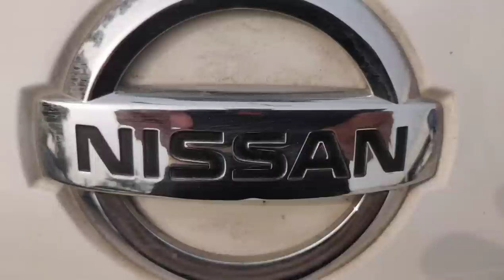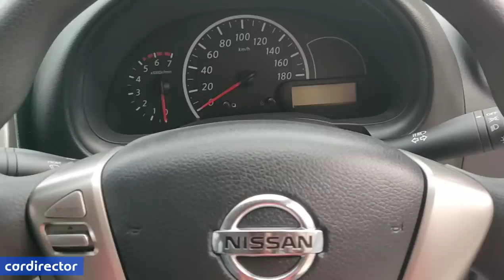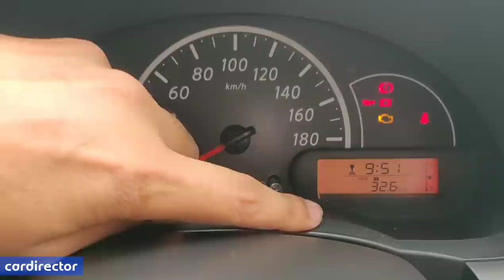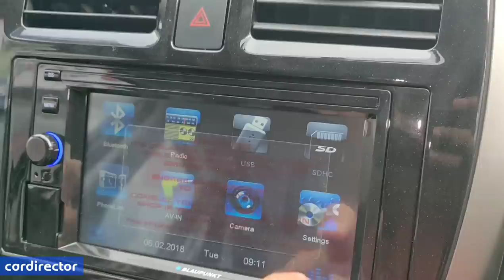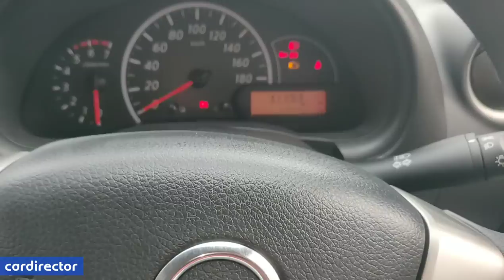Nissan Micra Active XV 2019 | Micra Active 2019 XV Features | Interior & Exterior | Real-life Review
Nissan Micra Active K13 was unveiled at the 80th International Geneva Motor Show.

It is available in more than 160 countries, including Thailand from March 2010, India from July 2010, Europe from November 2010, and Indonesia from December 2010.It is based on the new Type-V platform
EuroNCAP tested this model of the Nissan Micra as a standard equipment LHD, 5-door hatchback, registered in 2010.The Micra scored well in the test and received 4 stars, despite this the results were decent for a hatchback and the car offers good protection for side and front end impacts.

Nissa Micra Active has been updated for current model, updates includes the addition of a 6.2-inch touchscreen, reverse parking sensors, Dual airbags are standard across the range, whereas ABS is limited to the top-spec XV variant only. Nissan’s Micra Active continues to be powered by a 1.2-litre DOHC 3cylinders petrol engine that develops 68PS of power and 104Nm of torque. It’s available with a 5-speed manual gearbox only. Nissan offers 5 years / 1,00,000 kms warranty with 24/7 Complimentary  Roadside Assistance as standard.

Colour options : Onyx Black, Brick Red, Turquoise Blue, Storm White, Blade Silver.